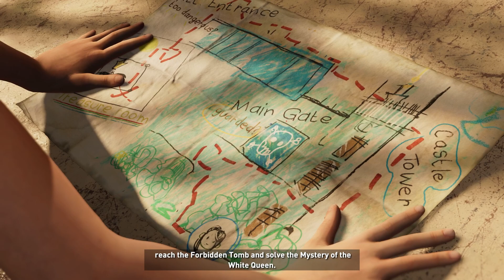Not a Great Night for Lara - Shadow of The Tomb Raider Gameplay Walkthrough Part 3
I assure you guys once more. I was an Archaeology student back in college and I never seen an Archaeologist this cute before. Finally we play Shadow of The Tomb Raider, Lara Croft the cute Archaeologist. The game initially released in 2018 by Square Enix. Developed by Eidos-Montréal and published by Square Enix's European subsidiary. It continues the narrative from the 2015 game Rise of the Tomb Raider and is the twelfth mainline entry in the Tomb Raider series, as well as the third and final entry of the Survivor trilogy. This video titled "Not a Great Night for Lara - Shadow of The Tomb Raider Gameplay Walkthrough Part 3" will continue our gameplay walkthrough in the mysterious ancient world of Lara Croft. Enjoy Sobat Cyber